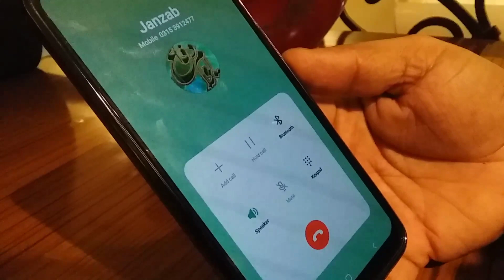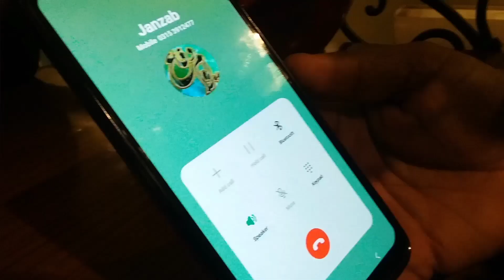St Patricks College Friends Gathering, Dinner Meerut Kabab House Street Food